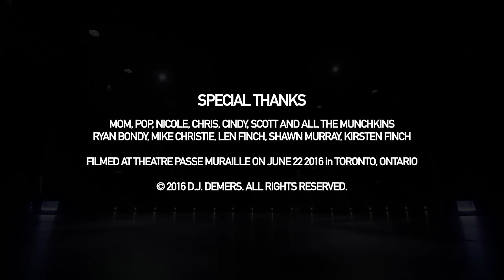D.J. Demers - [Indistinct Chatter]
Stand-up comedian D.J. Demers jokes about his life with hearing aids, the impending doom of turning thirty years old, and the perils of performing on cruise ships. Filmed live at Theatre Passe-Muraille in Toronto, Canada in June 2016.